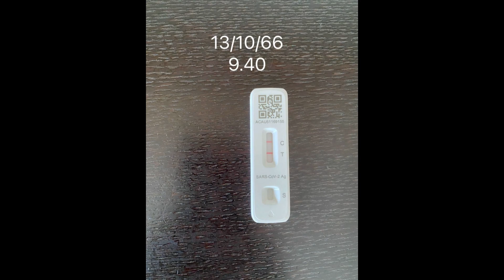คนบันเทิง แฟนๆเป็นห่วง นักแสดงรุ่นใหญ่ ติดโควิดนานขนาดนี้